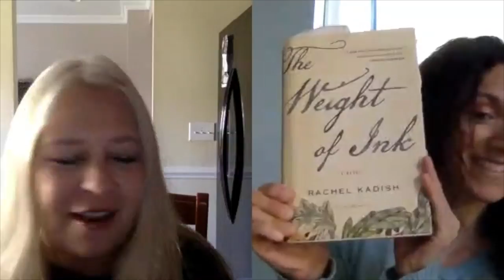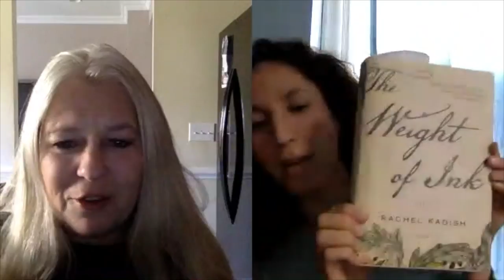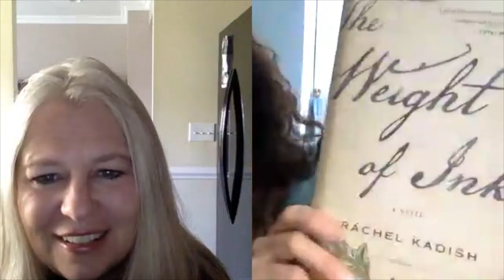Writing Fun | Ep. 182 : The Weight of Ink with Rachel Kadish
Rachel Kadish is the award-winning author of the novels The Weight of Ink, From a Sealed Room, and Tolstoy Lied: A Love Story, as well as the novella I Was Here. Her work has appeared on NPR and in the New York Times, Ploughshares, and Tin House. She lives outside of Boston.